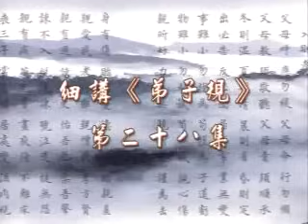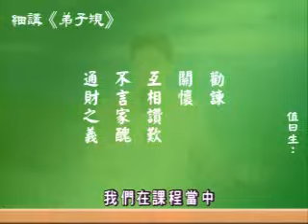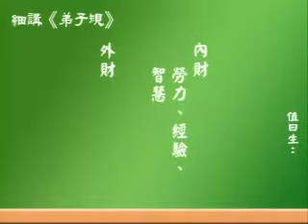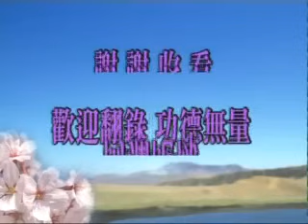細講《弟子規》第28集 蔡禮旭老師主講 - 2005年幸福人生講座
從佛陀教育基金會下載全集MP3/RM影片檔

從淨空法師專集網站下載全集wmv、mp3、演講文字檔

2005年幸福人生講座-細講《弟子規》（蔡禮旭老師主講）(有字幕)
◎ 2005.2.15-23 啟講於 台灣台南淨宗學會 / 編號：52-116  / 共 41 次講演

諸位朋友，幸福是每個人所追求的，每個人都希望幸福，如何讓人生幸福？我們人生走了幾十年，你覺得幸福嗎？很多朋友笑了，笑是有幸福的感覺。您常常在睡覺當中有沒有睡到笑醒的？有。有沒有朋友說說看，你睡到笑醒是什麼原因？能不能讓這些歡喜在你的人生當中愈來愈多？我們假如這樣去經營人生，就會愈來愈幸福。

人生所有讓你幸福的感覺，其實都是你下對了抉擇，所謂人生最難的不是奮鬥，而是抉擇。諸位朋友，你的人生曾經下對哪些抉擇？人生時時刻刻都在下抉擇，現在有沒有在下抉擇？

人生也要抉擇輕、重、緩、急，什麼事情要先做，什麼事情後做，這先後順序也要下對抉擇。我們常說「至要莫若教子」，人生第一大事是要把孩子教好。假如我們的孩子沒教好，你這一生會不會幸福？一個人有沒有福報，一個人的人生能不能夠過得自在，他的中、晚年取決於孩子懂不懂事，孝不孝順。假如養育出來的孩子不懂事，我們後半輩子會怎麼樣？很難熬！不知道孩子今天又會給我上演哪一齣戲，來讓我收拾殘局？所以教育孩子教育好，你把孩子的教育放在前面，放在重要的位置，那你的輕重緩急抉擇對了。

節錄自 2005/2/15 2005年幸福人生講座-細講《弟子規》【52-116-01】

從金剛般若知道淨土念佛法門的殊勝－淨空法師開示：執著阿彌陀佛生淨土、執著金剛般若­是凡夫～

《和諧拯救危機》系列二，淨空法師訪談大型系列公益節目

共有以下七集節目：

第二集：人類在天地間生存面臨最大危機
第四集：為了父母親人吉祥的離去
第五集：人類所不知道的宇宙人生真相
第六集：恣情縱欲的代價
第七集：我們的子孫後代如何安身立命

第１集：今日最深重的危機
第２集：中華民族到了認祖歸宗的時候
第３集：和諧的大根大本是什麼
第４集：天時地利人和的儒家政治
第５集：在媒體中新生或毀滅
第６集：重新認識宗教
第７集：湯池小鎮能成為天下人的樣版嗎